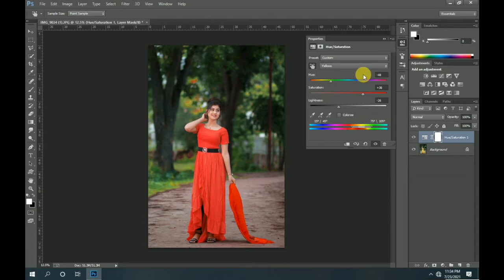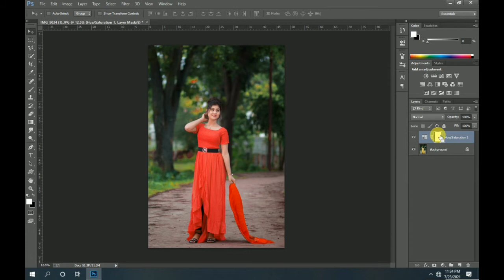1Click dress color change in Photoshop | Othoi video | Easy way dress color change in Photoshop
1Click dress color change in Photoshop | Othoi video | Easy way dress color change in Photoshop